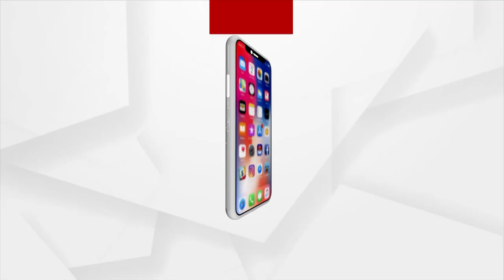ଅଣସର ଘରେ ଜ୍ୱରରେ ପିଡୀତ ମହାପ୍ରଭୁଙ୍କ କଣ ରହିଥାଏ ନୀତିକାନ୍ତି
ଅଣସର ଘରେ ଜ୍ୱରରେ ପିଡୀତ ମହାପ୍ରଭୁଙ୍କ କଣ ରହିଥାଏ ନୀତିକାନ୍ତି ଓ ଏହି ସମୟରେ ବିଷ୍ଣୁରୂପୀ ପ୍ରଭୁ ଅଲାରନାତଙ୍କୁ କାହିଁକି ଦର୍ଶନ କରାଯାଏ ଶୁଣନ୍ତୁ କଣ କହୁଛନ୍ତି ଶ୍ରୀଜଗନ୍ନାଥ ସଂସ୍କୃତି ଗବେଷକ ସୂର୍ଯ୍ୟନାରାୟଣ ରଥଶର୍ମା ।